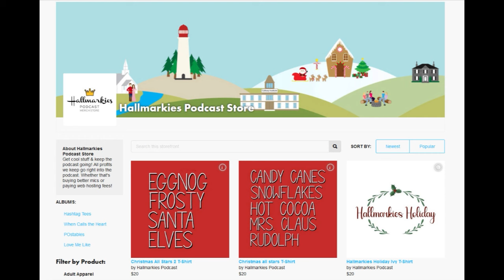2 Jacobs?.. THE WAY HOME S2: Ep 2-3 Recap with Sari Cohen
Today Sari Cohen joins Rachel to talk about THE WAY HOME S2 Ep 2-3. What do you think about what has happened this season?